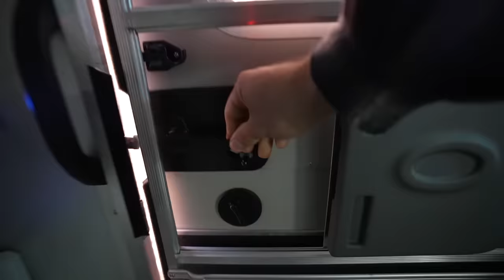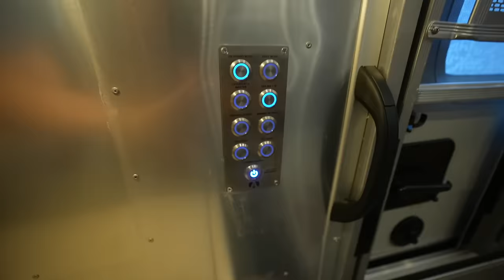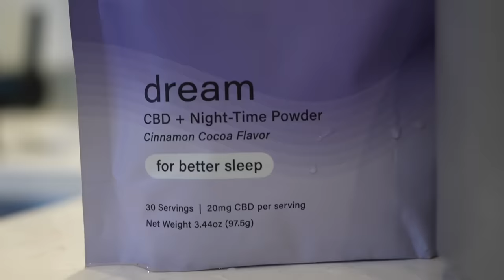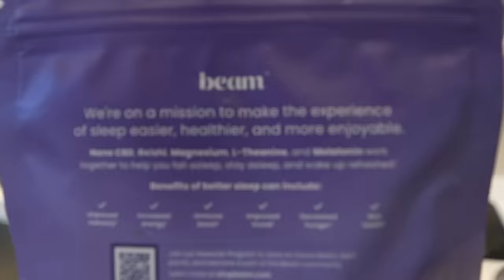DON'T BUY AN AIRSTREAM / our journey is coming to an end